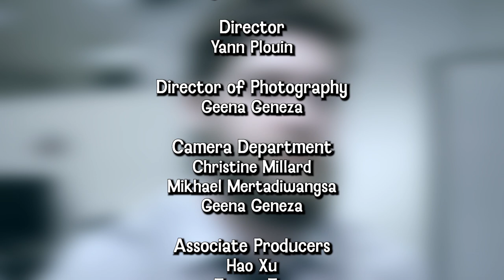Tijuana Tonight by George Wolf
Here is the video for "Tijuana Tonight" written by George Wolf, from the album Lonewolf. on iTunes and Google Play, and from the trunk of my car!

Credits:
Starring: Alex MacDonald, George Wolf, Sonja Marchinkow

Director: Yann Plouin
Director of Photography: Geena Geneza
Camera Department: Christine Millard, Mikhael Mertadiwangsa, Geena Geneza

Associate Producers: Hao Xu, Tommy Tse

Editor/Colorist: Christine Millard

Special Thanks: Del Pollo Restaurant in Aldergrove, BC Canada